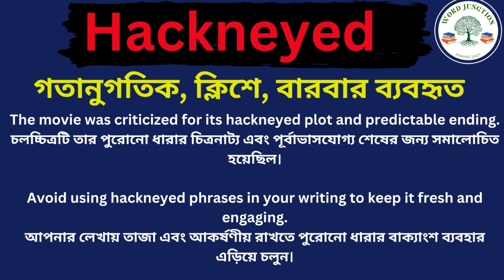Hackneyed Meaning In Bengali /Hackneyed mane ki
Hi friends, this video is about Hackneyed Meaning In Bengali /Hackneyed mane ki